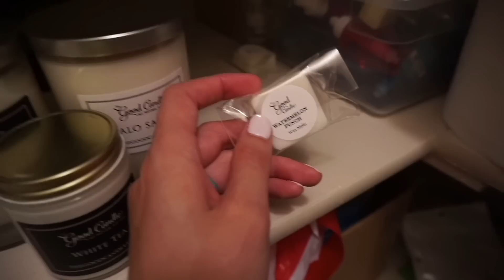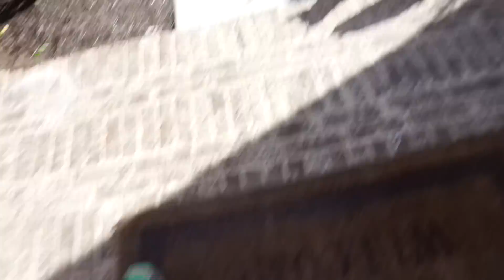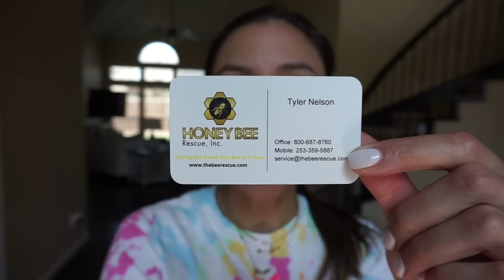VLOG | The one with bees, dogs, and pigs! OH MY!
ºººººººººººººººººººººººººººººººººººººº

•Wesley is a Westie with diabetes and cushings disease
•Silicone wedding band
•Wesley's bed
•Ernie is a heeler
•Ernies bark collar
•Dog diapers

SATURDAY
•THANKS Gina for my awesome tee!
•Wet brush

•Bathroom cabinet (head knocker)
•Gray velvet stool
•Is your husband having an affair with SIRI too?
•Kona is my new best friend 🐷

ºººººººººººººººººººººººººººººººººººººº

♥Let's chat!

ºººººººººººººººººººººººººººººººººººººº

ºººººººººººººººººººººººººººººººººººººº

ºººººººººººººººººººººººººººººººººººººº

Thanks!

ºººººººººººººººººººººººººººººººººººººº